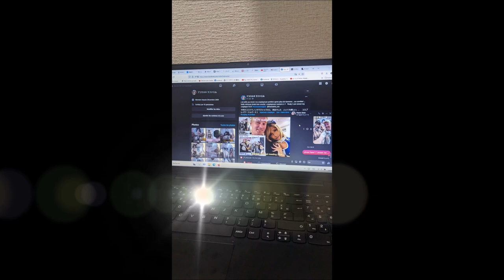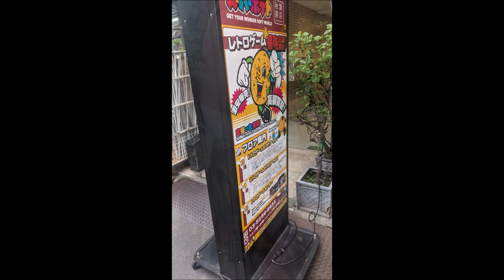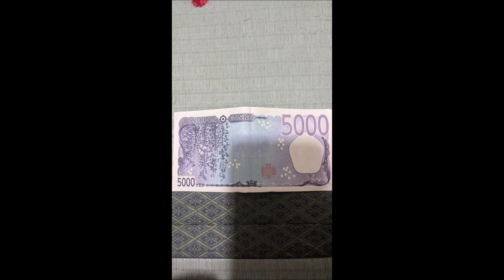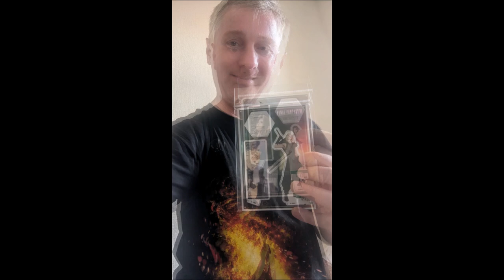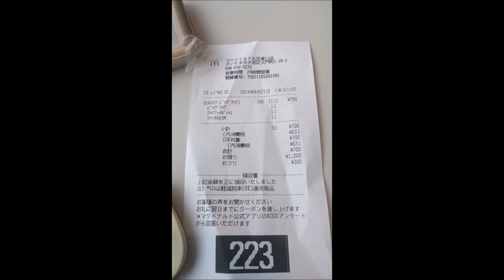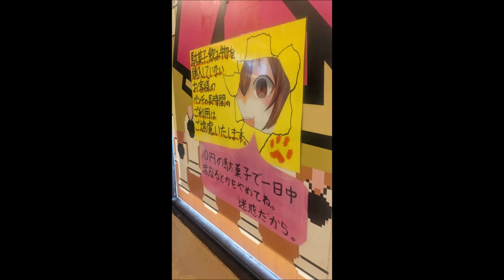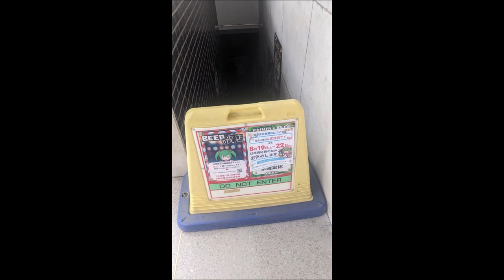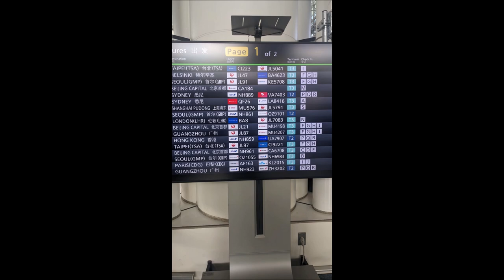JAPON tous mon voyage aout 2024 en photos mobile selection partie 4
tous mon voyage au japon
de aout dernier(2 au 23 aout)
en mode photo mobile selection de photos
en 4 parties

creation 01 octobre 2024

(c)rafael  ryo, japan 2024
(c)cosplay